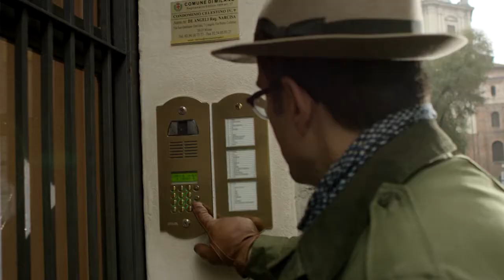Jacket Required - Musella Dembech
Gianfrancesco Musella-Dembech works with his parents, in his parents' home, to craft classic Milanese tailoring.

This is an excerpt from the "Jacket Required" TV pilot.